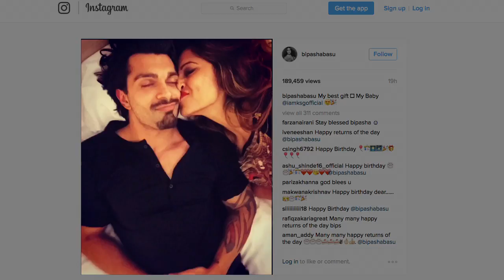Watch Bipasha Basu gets goofy on her Birthday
Actress Bipasha basu is celebrating her birthday today and she seems all excited about it.